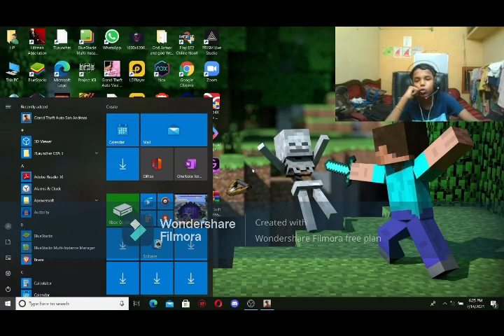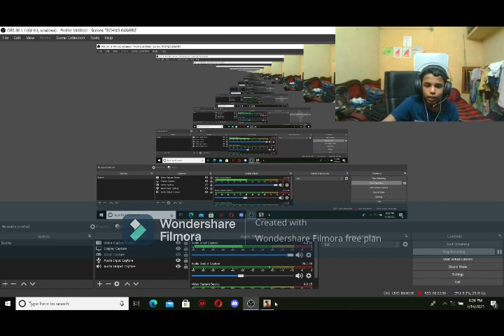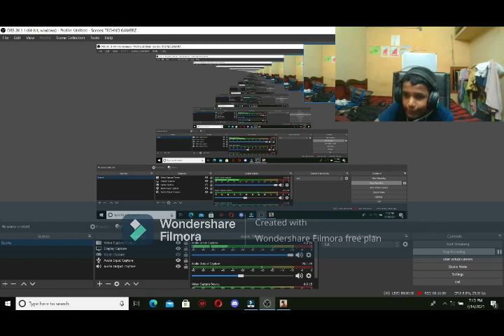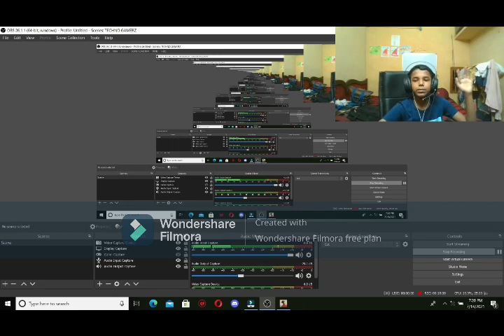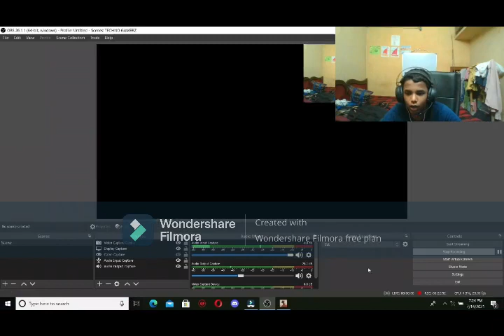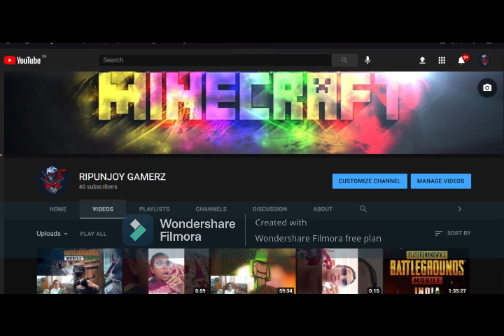THE WAR WITH BALLAS GANG GTA SAN ANDREAS#2